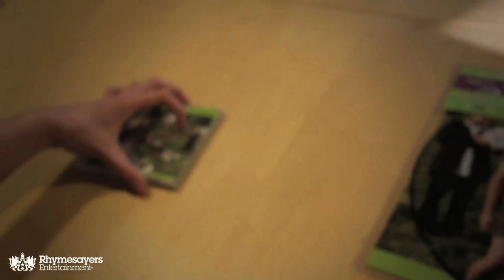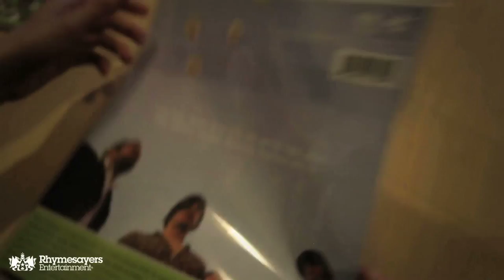Hands On: Face Candy - Waste Age Teen Land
A Hands On look at the new Face Candy release.

Waste Age Teenland follows Face Candy (Eyedea, Kristoff Krane, Jt Bates, Casey O'Brien) on a three day recording excursion that took place in March of 2009.

Song: "Fifteen"